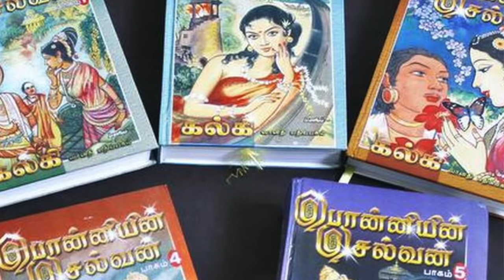Ps1 Movie REVIEW | Deeksha Sharma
Ps1 Movie Review In Hindi By Deeksha Sharma. Ponniyin Selvan Part-1 Featuring Vikram, Aishwarya Rai is The Adaptation from the Famous Tamil Books with Chola Dynasty History at Center, Family Rivalry with Politics in the Background & Love in the Air. Ps1 Full Movie Hindi Dubbed Story Outline Explained & Positives Negatives would be shared in this Video. Ps1 vs Vikram Vedha - What are you watching? Do leave your Public Review in the Comments below.